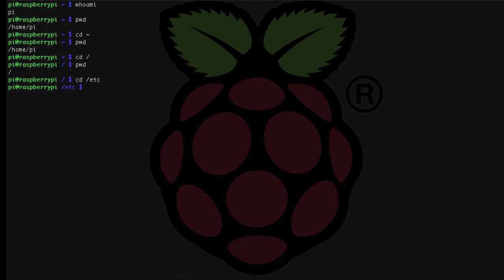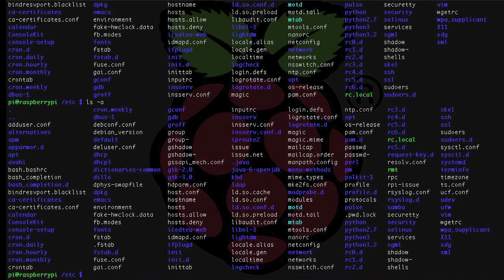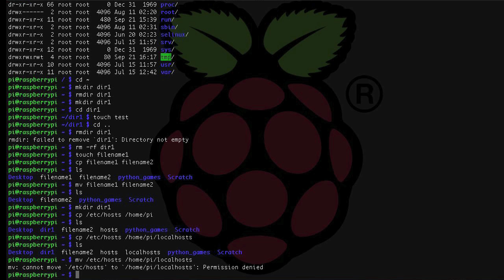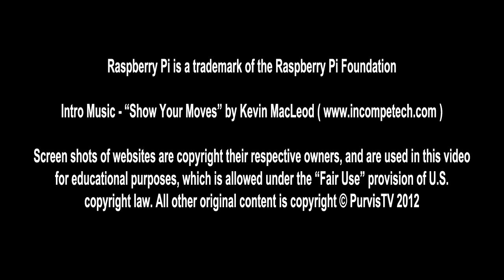Raspberry Pi - Tutorial 5 - Getting Around in the Unix Command Line Interface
A quick run down on the most common unix commands you will need to get around the filesystem on your Raspberry Pi running the Raspbian OS.